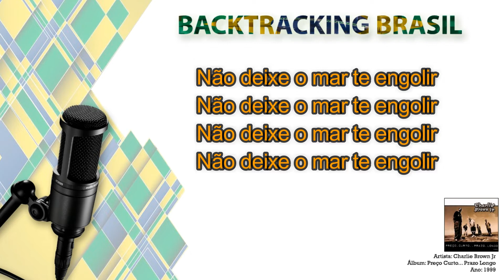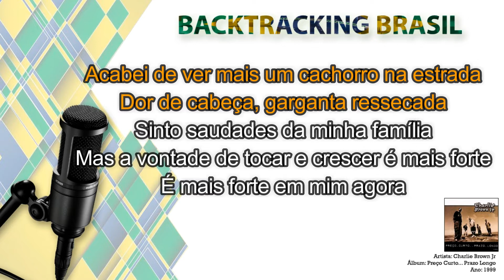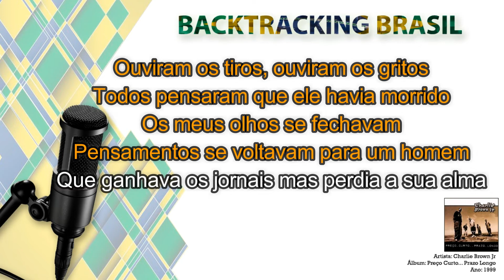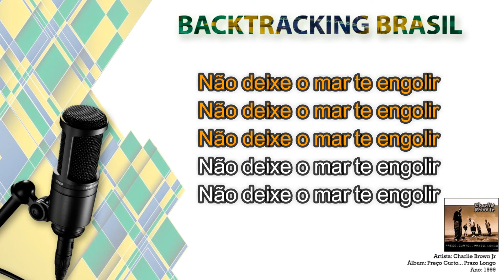Não deixe o mar te engolir - Charlie Brown Jr - Backtracking sem Vocal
NA COMPRA DO NOSSO SUPER PACK VOCÊ LEVA TOTALMENTE DE GRAÇA:

🎹🎹🎹🎹🎹🎹 ACESSO VITALÍCIO 🎹🎹🎹🎹🎹🎹

🏆🏆🏆🏆🏆 ATUALIZAÇÕES MENSAIS 🏆🏆🏆🏆🏆

🎤 Artista: Charlie Brown Jr
💿 Álbum: Preço Curto... Prazo Longo
📆 Ano: 1999